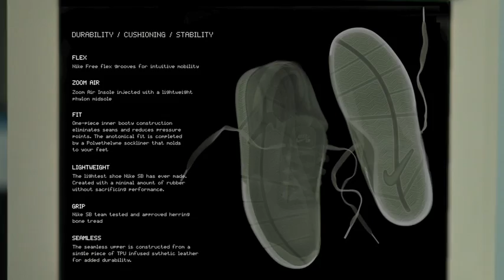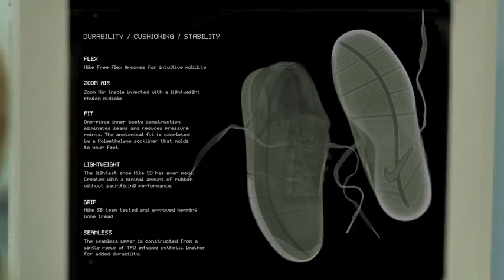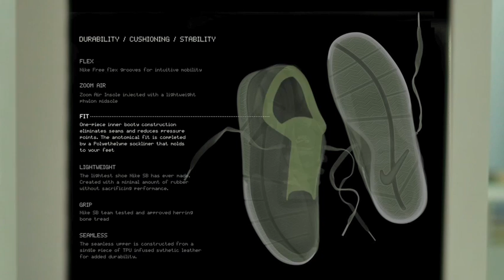Nike SB Zoom FP Commerical